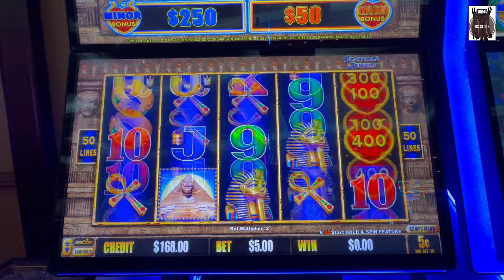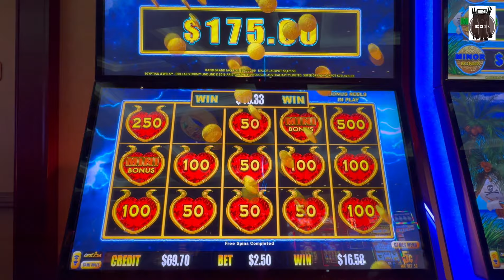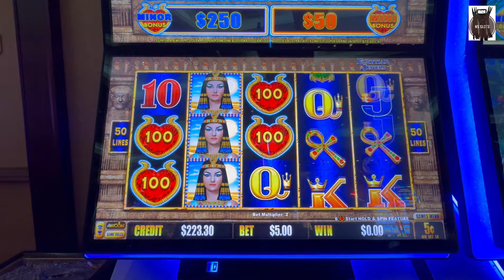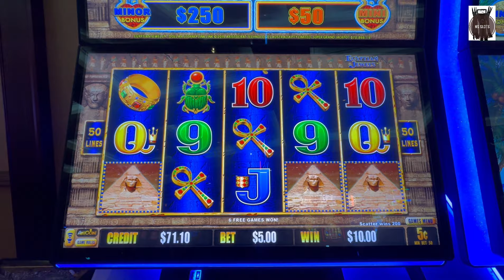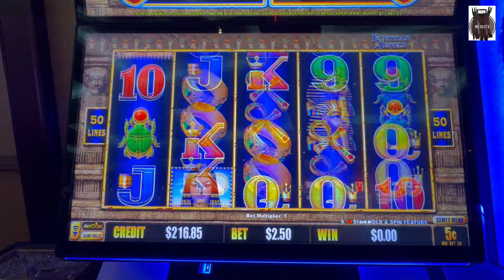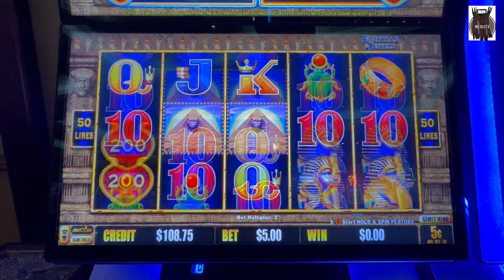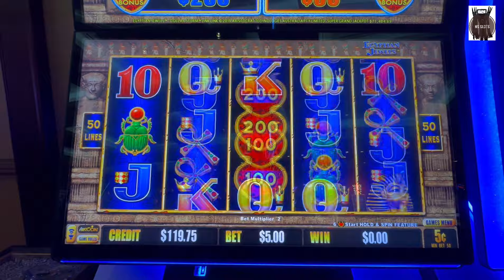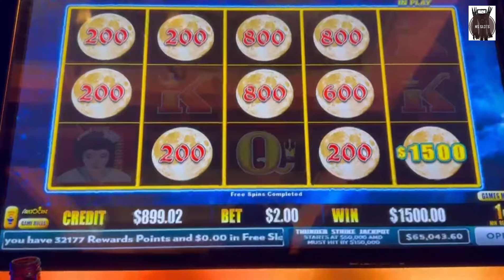GOT THE SUPER GRAND CHANCE ON DOLLAR STORM!!!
Finally got a Super Grand on a low denom Dollarstorm slot machine.  CRazy exciting!